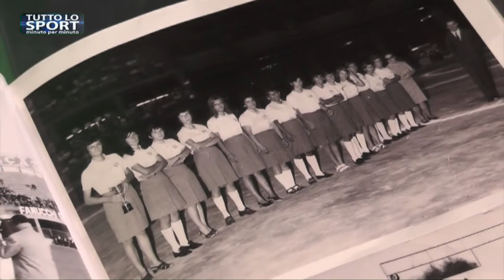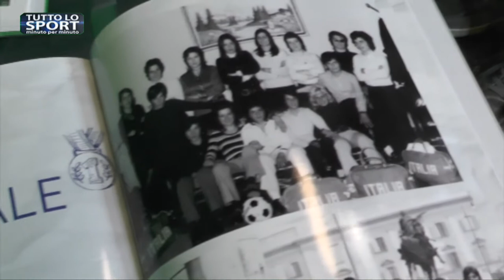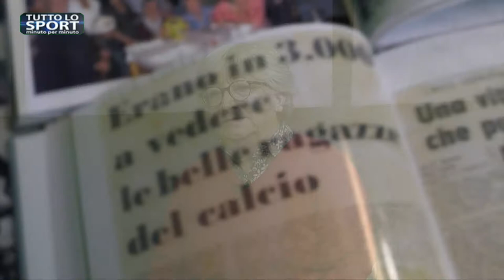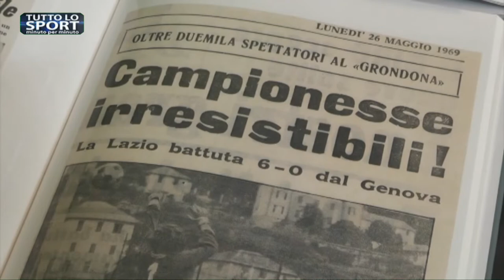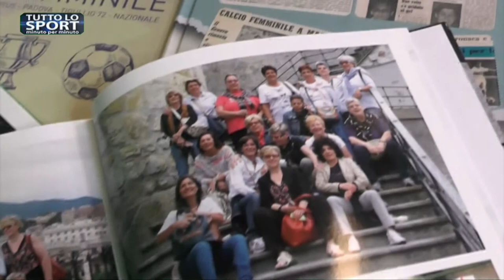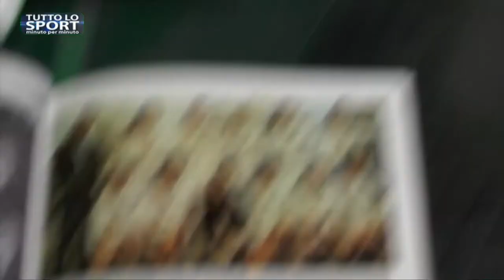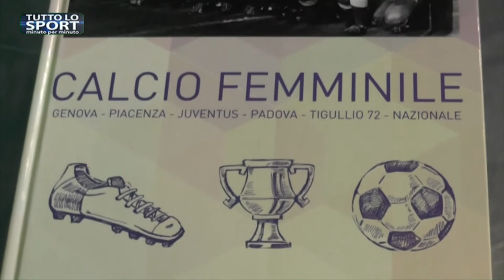Tutto lo Sport minuto per minuto, CALCIO FEMMINILE, 15 Dicembre 2017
TUTTO LO SPORT MINUTO PER MINUTO, puntata del 15 dicembre 2017, primo blocco. Ospite in studio Maura Fabbri, vincitrice del primo scudetto di calcio femminile nel 1968 con la società A.C.F. Genova e più volte convocata nella Nazionale Italiana